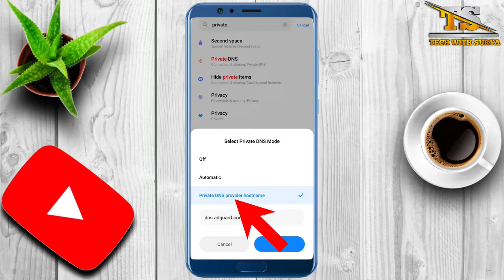Mobile screen par aane wala ads ko kaise band kare. Mobile ads ko kaise block kare.how to block ads.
Mobile ads ko kaise block kare 2022.How to block ads on youtube 2022.
अपने mobile मे setting करो📱 mobile में एक भी ad नहीं आयेगा. Mobile ad blocker 2022.how to block ads

Mobile ad problem 2022.Mobile screen par aane wala ads ko kaise band kare. Mobile ads ko kaise block kare.

YouTube shorts
Tech with surya
Techvideo
Technology video
Technical Guruji
Tech with Surya
Surya
Surya Bhai
Tech Surya
Surya tech
Surya Bhai
Tech with Surya
Technology video
Tech video

My tripod

My laptop